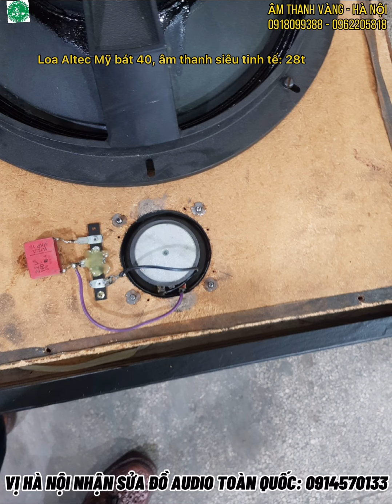VỀ MUỘN, KHÔNG CHỜ ĐƯỢC, PHẢI LÊN SÓNG NGAY CHÀO ANH EM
1: XEM HẾT QUẢNG CÁO ĐỂ GIÚP MÌNH LÀM VIDEO MỚI NHÉ -
2: HÃY ĐĂNG KÝ KÊNH ĐỂ NHẬN ĐƯỢC VI DEO MỚI NHẤT HÀNG NGÀY - 3: HÃY BẤM VÀO LIKE (THÍCH) ĐỂ ỦNG HỘ KÊNH CỦA CƯƠNG AUDIO LAI CHÂU - 3: HÃY GIỚI THIỆU, CHIA SẺ KÊNH NÀY ĐỂ CÙNG XÂY DỰNG MỘT CỘNG ĐỒNG AUDIO TRONG SÁNG, LÀNH MẠNH.
XIN CẢM TẠ ANH EM MỌI MIỀN TỔ QUỐC.